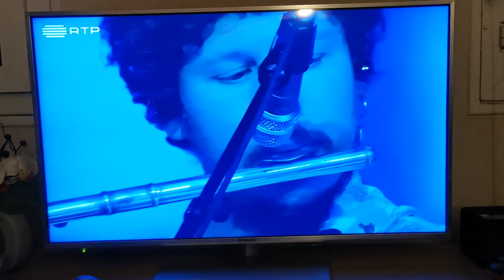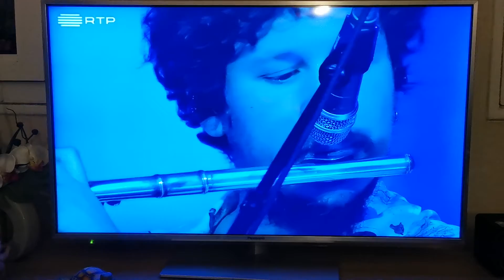RTPI fête le 25 Avril 🎈🇵🇹🇵🇹🥀🎉